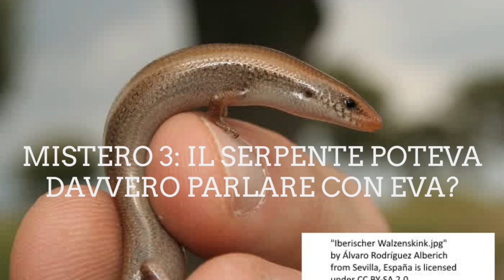Il serpente della genesi poteva parlare con Eva? Antichi Misteri : I segreti della Bibbia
Il serpente della genesi , o meglio colui che si è usato del serpente  il grande dragone , il serpente antico , come lo definisce la Bibbia , poteva davvero parlare con Eva? Analizziamo insieme le caratteristiche di questo serpente e facciamo una riflessione sulle sue capacità !

Se desideri contattarci per collaborazioni, per sostenerci o per farci sapere di cosa vorresti che parlassimo puoi farlo a questa email

INFORMAZIONI SUL CREATOR:

Ciao mi chiamo Gabriele e studio la bibbia da quando sono un  bambino. Questo studio deriva da un'intensa e profonda passione che mi ha portato nel corso degli anni a conoscere realmente Dio e permettergli di manifestarsi nella mia vita come un essere vivificante e non come una nozione religiosa fredda e distante. Conoscendo lui e ciò che la sua parola dice scoprirai lo scopo stesso della tua esistenza!